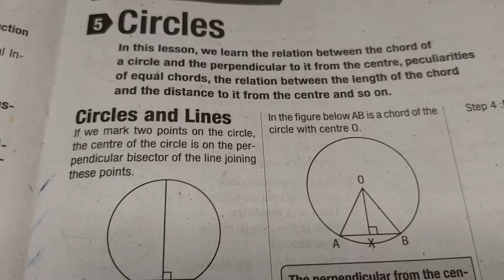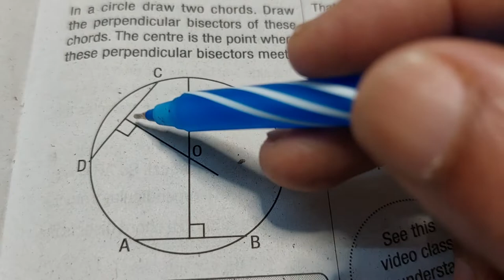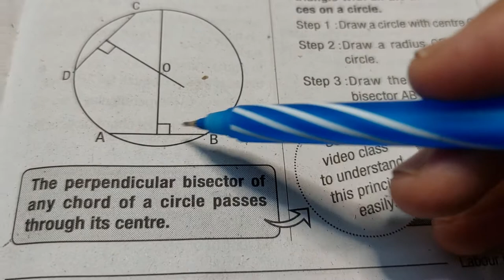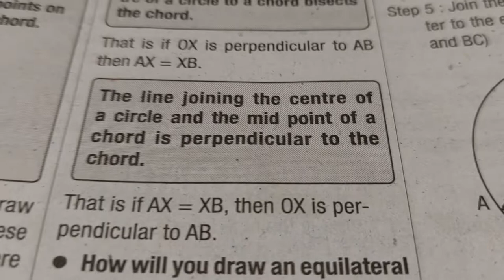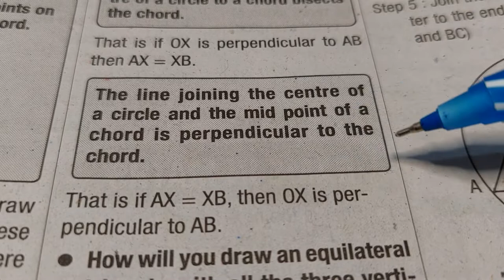Class 9 State Mathematics Circles